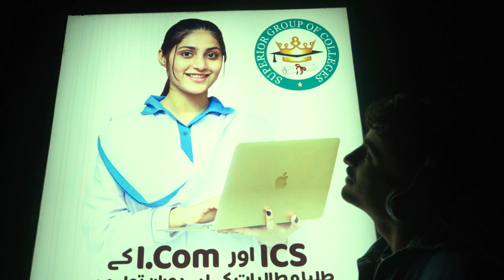RAAT | Music Video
Directed by FTV 3rd semester student at IAC.